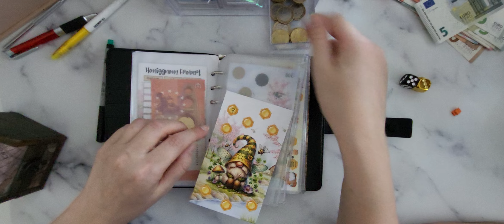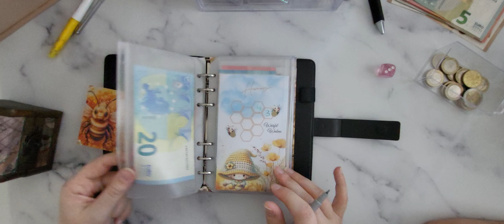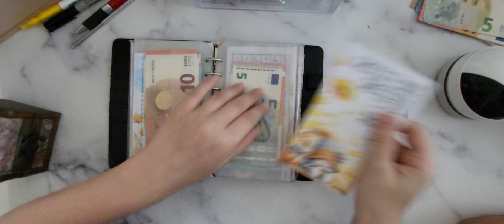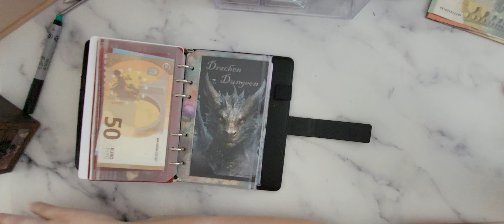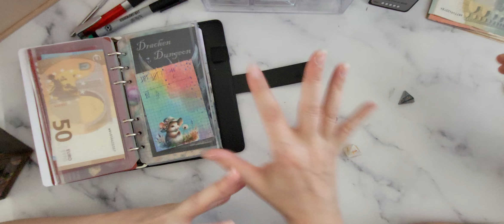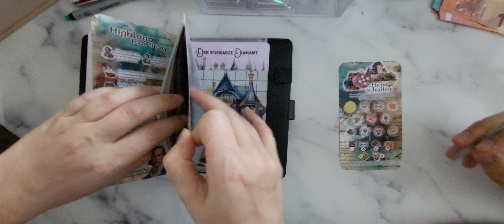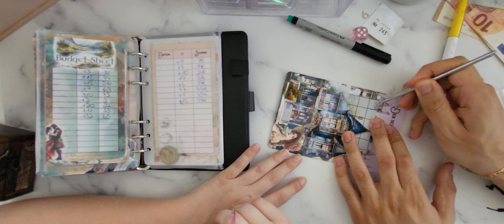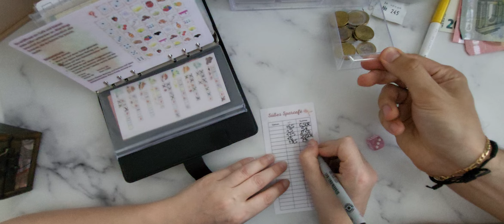💜 Sparspiele und Challenges | 300 Abo Special! Sparspiele mit meinem Freund | 4. Juniwoche 2/4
Hello (:
Das langersehnte Abo-Special ist wieder da! Mein Freund ist wieder mit von der Partie, während wir eine Runde Sparspiele spielen!

*Unbezahlte Werbung